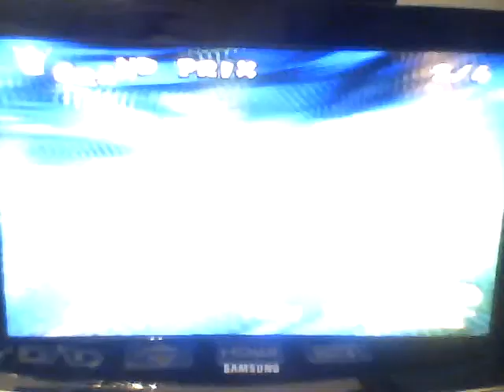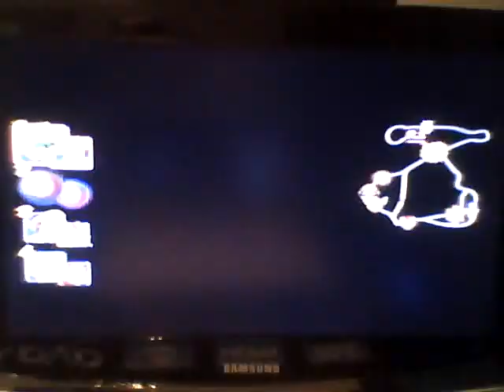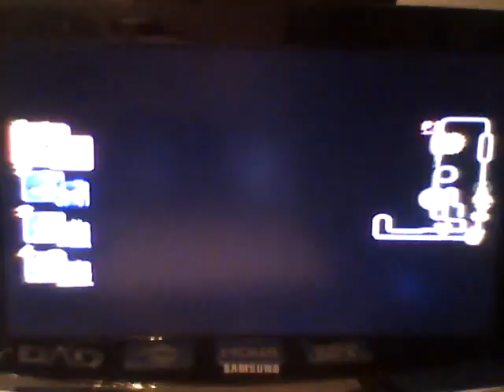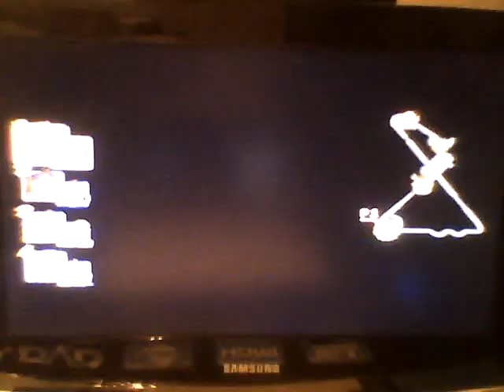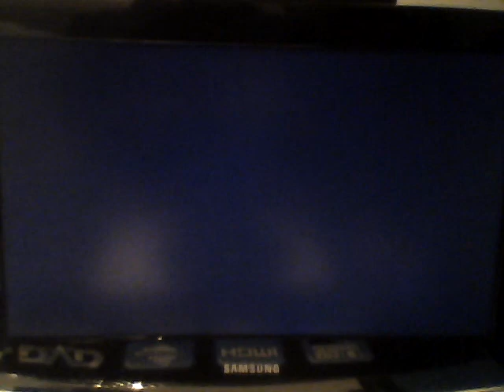Mario Kart DD Strange Duos Special Cup